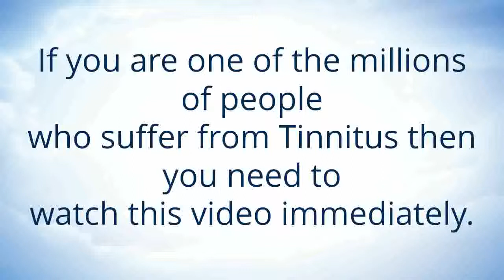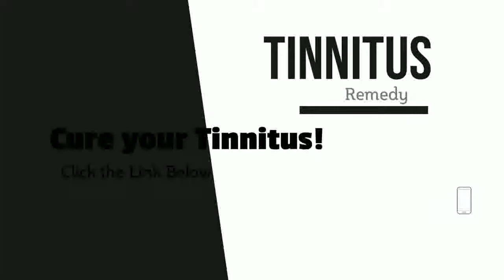Tinnitus Remedy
to find out more information about how to cure your tinnitus.This Tinnitus Remedy video will enable you to discover how you can heal your tinnitus safely and without medicines. TheTinnitus Remedy reveals you Exactly how you could Stop the Buzzing In your Ears.
Tinnitus is a signs and symptom of many possible underlying conditions. It is typically experienced as a buzzing in the ear, yet it can likewise sound like roaring, clicking, swishing, or buzzing. It can be challenging to cure, but the adhering to actions can aid you understand and treat your tinnitus. It is very important to note that there is no authentic treatment for tinnitus or hearing loss.